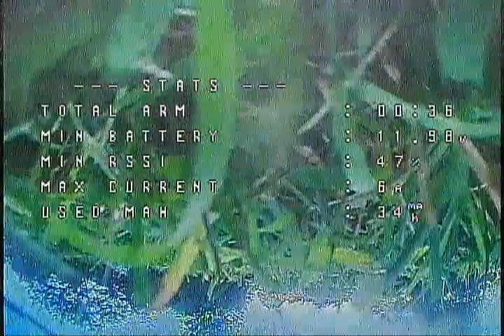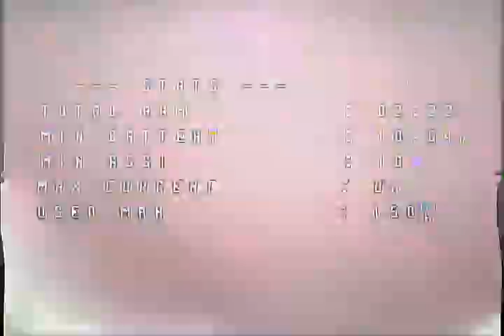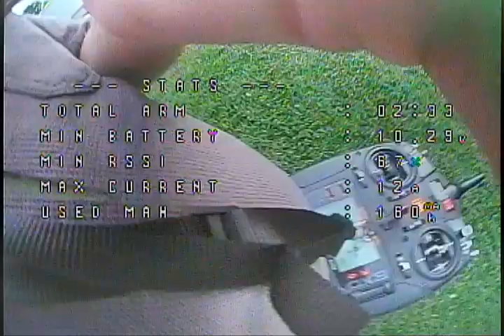8-6-2020 GepRC Phantom flt #5